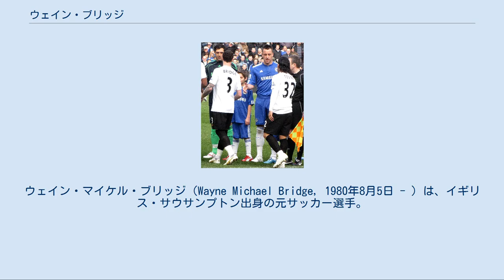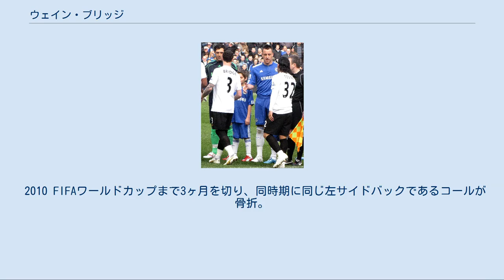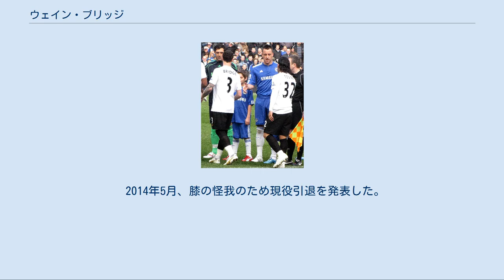ウェイン・ブリッジ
ウェイン・マイケル・ブリッジ（Wayne Michael Bridge, 1980年8月5日 - ）は、イギリス・サウサンプトン出身の元サッカー選手。
イングランド代表であった。
 サウサンプトンFCのユースチームで育ち、1998-99シーズン8月16日リヴァプール戦においてデビューを飾る。
2000-01シーズンより不動の地位を築き、2002-03シーズンにはFAカップ決勝進出の原動力となるが、決勝戦ではアーセナルに0-1の惜敗をしている。
 2003年にチェルシーFCに移籍を果たす。
チェルシー移籍後もクラウディオ・ラニエリ監督の下で不動の左サイドバックとして活躍する。
特にアーセナルとのUEFAチャンピオンズリーグ準々決勝では決勝点を奪いチームをベスト4に導く働きをしている。
 ジョゼ・モウリーニョ監督就任後は出場機会が減り、2006年にフラムFCへレンタル移籍する。
2006-07シーズン、チェルシーに戻った後はレギュラーとして起用されると思われていたが、アシュリー・コールが移籍してきたため再び出場機会に恵まれない日々が続いた。
しかし、シーズン終盤にはコールの怪我もありレギュラーで使われることが増えた。
FAカップ決勝でも先発メンバーとしてフル出場、2002-03シーズンに自身が成し遂げられなかった優勝に貢献している。
 2009年1月3日、より多くの出場機会を求めマンチェスター・シティFCに4年半の契約で完全移籍をした。
当時の背番号は25。
2009-10シーズンからはサウサンプトン時代に着けていた3に変更している。
 テリーとの試合前の握手を拒否する場面 2010年、当時の恋人が、代表主将のジョン・テリーと浮気していたことが発覚。
両者は家族ぐるみで親しかった間柄でもあり大きなスキャンダルとして英国内で大騒ぎになり、これによりテリーは代表主将の座を剥奪された。
ブリッジもテリーと顔を合わせたくないとしてイングランド代表を辞退した。
その後も招集がないことから事実上この時点で代表からは引退している。
 直後の2010年1月27日、両者は対戦（チェルシー対マンチェスター・シティ戦）し、試合前の握手をテリーに対してのみブリッジが拒否した姿が報じられた。
なおこの試合はアウェーながらもマンチェスター・シティが4-2で勝っており、ブリッジがテリーへの鬱憤を晴らす形となっている。
 2010 FIFAワールドカップまで3ヶ月を切り、同時期に同じ左サイドバックであるコールが骨折。
代表復帰が切望されたが、自身もリーグ戦で負傷。
そのまま手術となり残りのシーズンとワールドカップを棒に振った。
 テリーの不倫問題発覚の影響もあってか、その後はプレーに精彩を欠いてシティでもポジションを失い、2011年1月12日、ウェストハム・ユナイテッドへレンタル移籍。
ウェストハムでは自身の輝きを取り戻しつつあったが、チームの降格を防ぐことは出来なかった。
シーズン終了後にシティに復帰。
 ただ、シティ復帰後も戦力外の扱いが続き、2012年1月31日にサンダーランドAFCへレンタル移籍。
 2014年5月、膝の怪我のため現役引退を発表した。
 出典 クラブ チェルシーFC